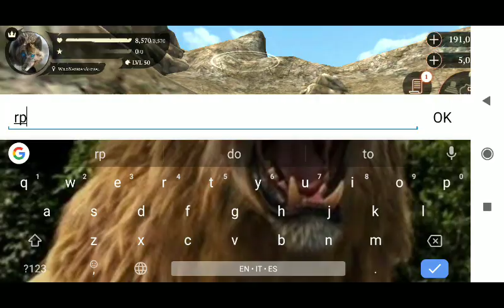The Wolf game - alpha mode - easy room - helping low levels (Legend Mountains)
The Wolf is an online multiplayer videogame.

In this video I help the low levels to get points!